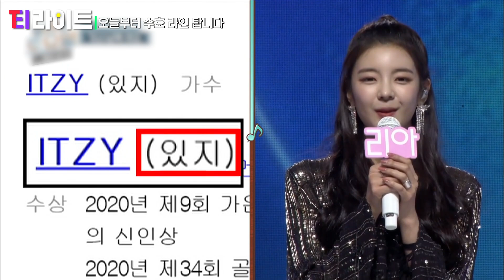[티라이트] 소집 해제 기념 다시 보는 미필 시절 김준면🐰 입대 전부터 수호라인 큰그림 그려온 수호의 야망 가득한 모습 | 놀라운토요일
요즘 티빙에서 핫한
하이라이트 모아보기